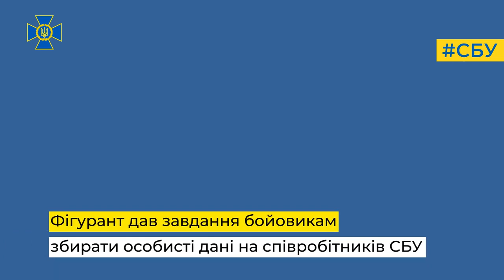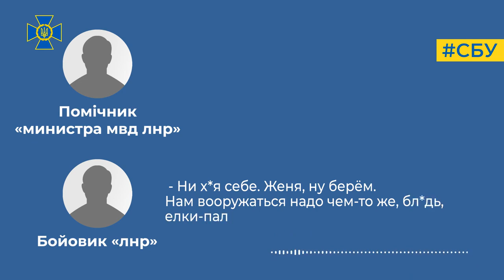Служба безпеки затримала помічника «министра мвд лнр» перехоплення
Служба безпеки провела спецоперацію щодо викриття ще одного керівника терористичної організації «лнр», який у 2014 році брав участь у бойових діях проти українських військ на сході нашої держави.

У результаті багатоетапних слідчо-оперативних дій на Київщині затримано колишнього ватажка бойовиків з позивним «Сотий». Після подій 2014 року він переховувався від правосуддя, зокрема у тимчасово окупованих районах України.

При цьому остаточно «залягти на дно» вирішив на Київщині, де його уже зараз затримала СБУ.

Зловмисник входив до керівного складу окупаційної адміністрації захопленого Луганська і перебував на прямому зв’язку з кадровими співробітниками російських спецслужб.

Саме за їхньої «протекції» його призначили «помощником министра мвд лнр» і командиром штурмового підрозділу «специального отряда быстрого реагирования» (більш відомого як «филиал» російського СОБР).

Перебуваючи на «посадах», він координував злочинні дії з представниками центральних підрозділів російських спецслужб. Для цього регулярно зустрічався з ними на території тимчасово окупованого Криму.

На виконання ворожих завдань, у 2014 році він командував групами бойовиків під час захоплення адмінбудівлі луганського управління СБУ.

Також він збирав персональні дані співробітників Служби безпеки в Донецькій та Луганській областях. Отримані відомості планував передати агресору для підготовки диверсій проти українських захисників.

Крім того, зловмисник створив розгалужену мережу ворожих інформаторів, які «здавали» йому місця дислокації та переміщення підрозділів антитерористичної операції на сході України.

Про одержані відомості доповідав російським кураторам і колишнім ватажкам бойовиків, серед них:
• «глава парламента лнр» Олексій Карякін,
• «министр мвд лнр» Ігор Корнет,
• «военный комендант» захопленого Луганська Сергій Грачов з позивним «Грач».

Зафіксовано факти передачі ворогу закритих даних щодо руху колон з військовою технікою сил АТО в районах Сєвєродонецька, Лисичанська і Сватового.

Одержані розвіддані агресор використовував для підготовки «засідок» і обстрілу українських підрозділів.

Також бойовик здійснював охорону громадян рф, які у 2014 році приїхали на Луганщину і Донеччину для проведення фейкових референдумів, у результаті яких були проголошені «лнр» і «днр».

Наразі слідчі Служби безпеки повідомили затриманому про підозру за ч. 1 ст. 258-3 (створення терористичної групи чи терористичної організації) Кримінального кодексу України. Вирішується питання щодо обрання міри запобіжного заходу у вигляді тримання під вартою.

Санкція статті передбачає покарання до 15 років ув’язнення.

Заходи з викриття і затримання зловмисника проводили співробітники Департаменту захисту національної державності та Головного слідчого управління СБУ за процесуального керівництва Офісу Генерального прокурора.